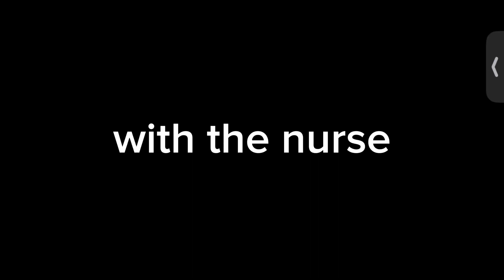guess who’s back and beautiful ✌️😩